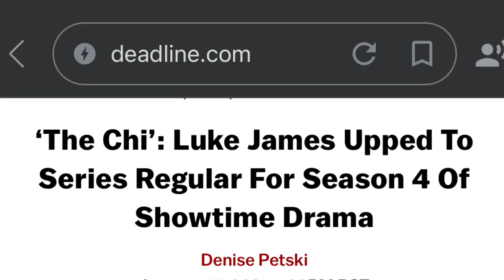THE CHI SEASON 4 UPDATE COMING SOON? LUKE JAMES WILL BE SERIES REGULAR!!!